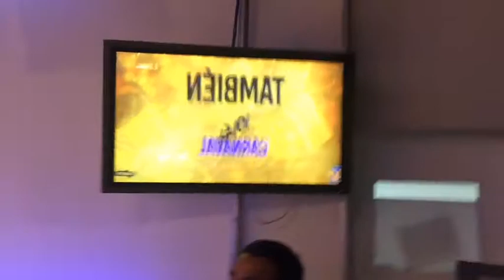MUNDO CHAVAGAGA ESPECIAL DE CLÁSICO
TE ESPERAMOS LOS MARTES Y MIÉRCOLES EN "MUNDO CHAVAGAGA" 152 DE SKY